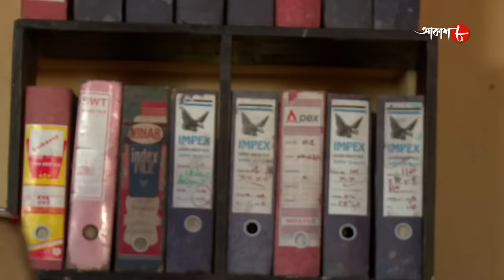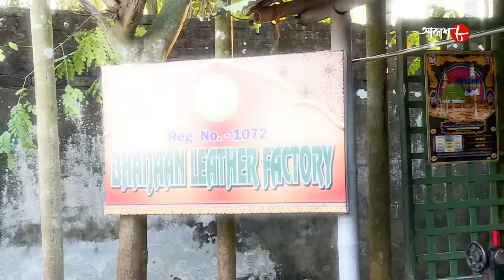জলে রক্তের দাগ | Jole Rakter Daag | Jaynagar Thana | Police Files | Bengali Crime Serial | Aakash 8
Synopsis :-

# Story Name : Jole Rokter Daag / Jaynagar Thana

# Director : Sushovon Bhandari

✽ Produced by : Rahul Surana

✽ Category : Crime Story

✽ Language : Bengali

✽ Label : Aakash Aath